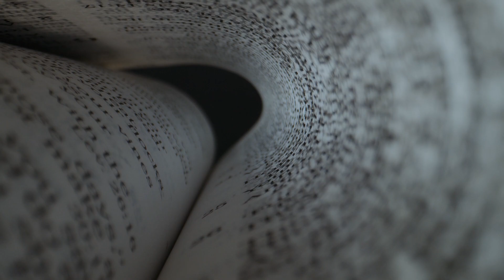Dracula - Bram Stoker - Resumen y Análisis | ¡YO SOY DRACULA Y NUNCA MORIRÉ! 🧛‍♂️spookyseason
¡Saludos, valientes buscadores de terror, y bienvenidos a un nuevo episodio de Letras Asombrosas! En esta entrega, nos aventuraremos en las páginas heladas y misteriosas de una de las obras literarias más emblemáticas de todos los tiempos: "Drácula" de Bram Stóker. Prepárense para adentrarse en la oscuridad, en un mundo donde el mal acecha en las sombras y la lucha por la supervivencia es épica.

Puedes disfrutar de este contenido en: @Letras.Asombrosas aquí en Youtube.